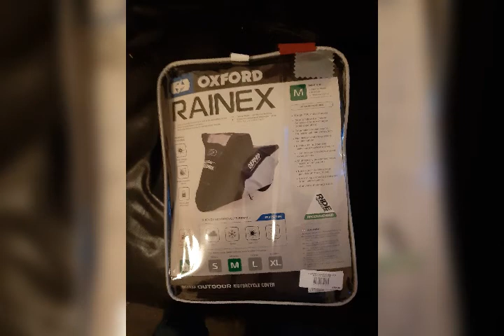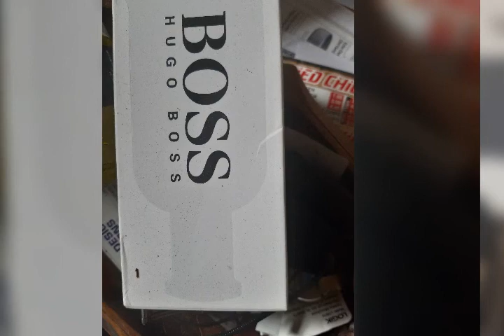THE RETURNS FT IN SESH WITH DAVE AND DAVID TALKING ON HENDRIX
VidMotionPic